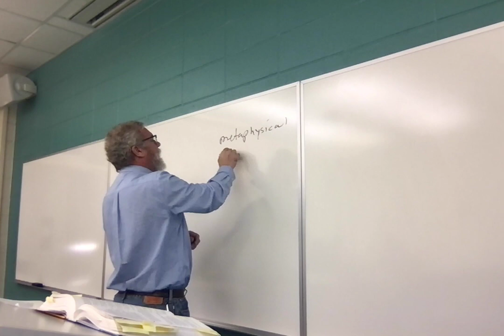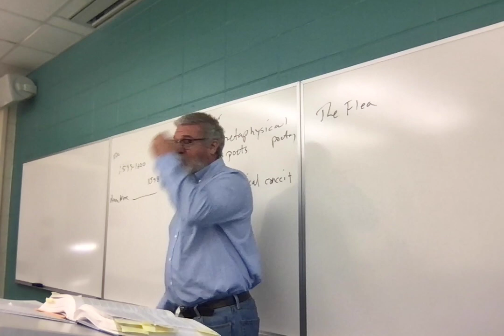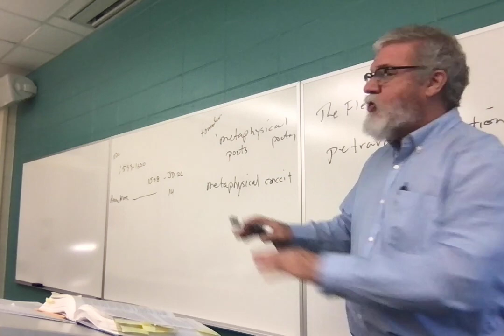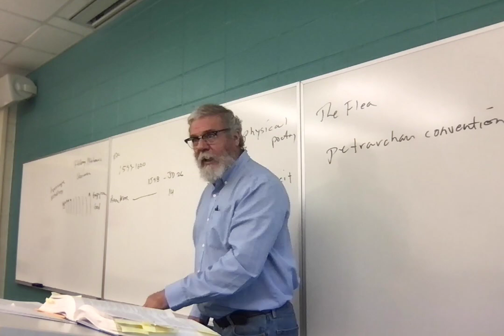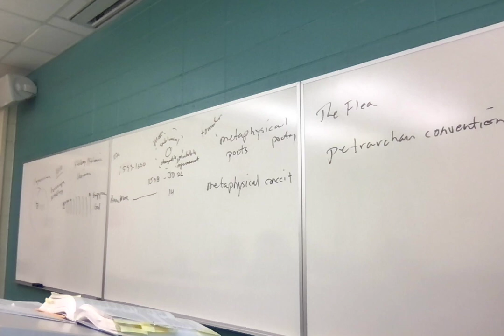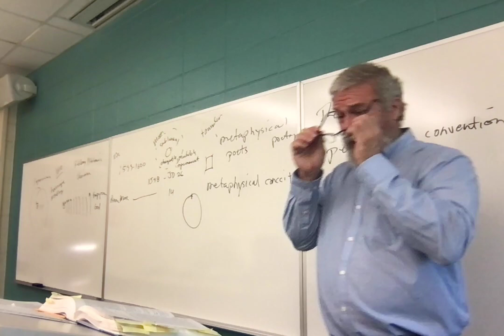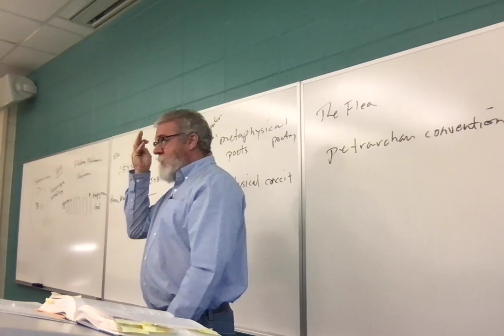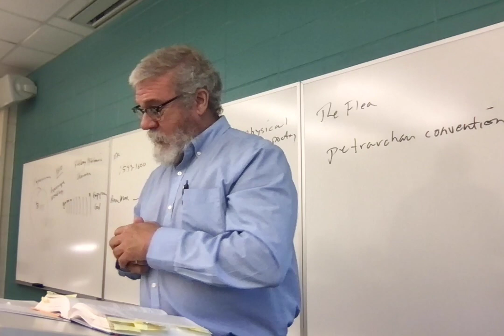ENGL2030.008 Lecture 28 41423 Poetry 2 Donne Browning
Lecture 28: Poetry 2 Donne Browning